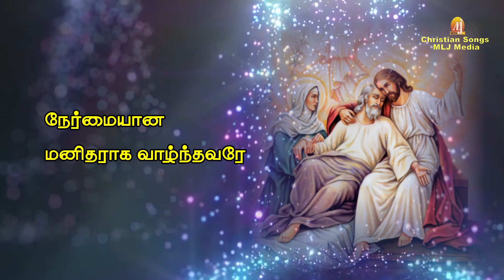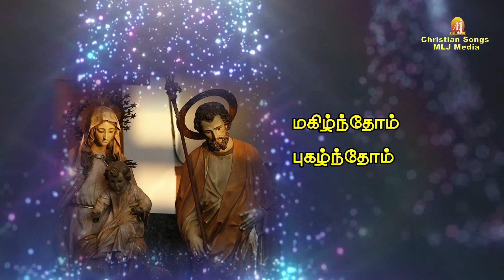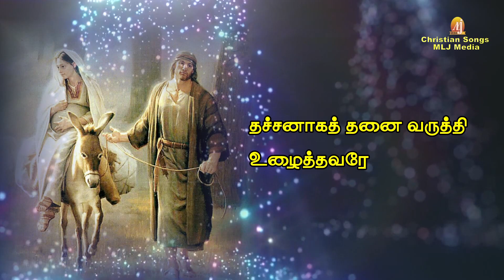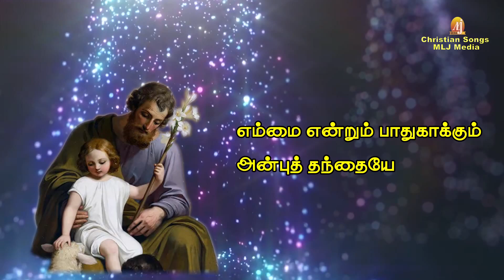நேசத்தந்தையே | புனித யோசேப்பு பாடல் | St.Joseph's Traditional Song | Christian Songs - MLJ MEDIA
Concept & Creative Head :
 Amalan Jerome
 MLJ MEDIA

for more details :
MLJ MEDIA